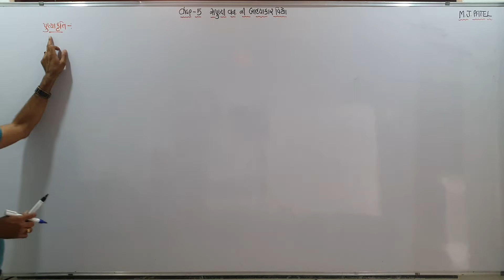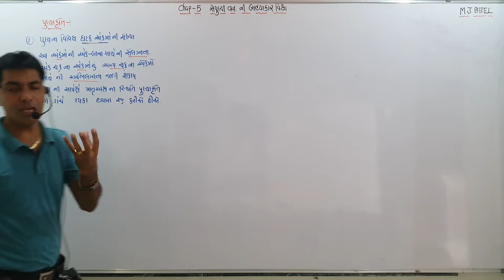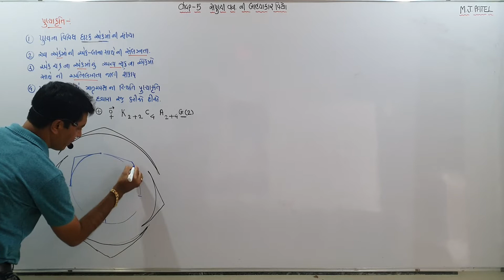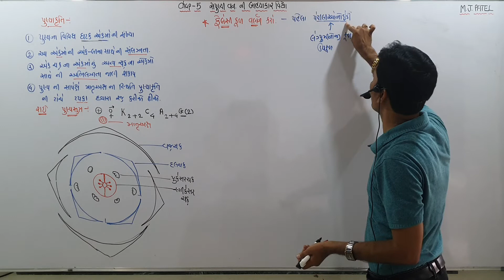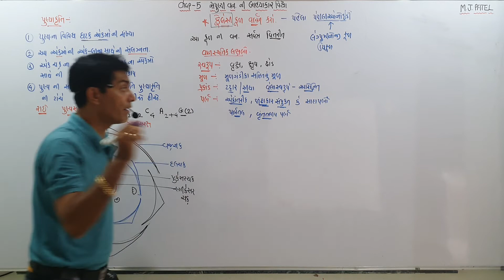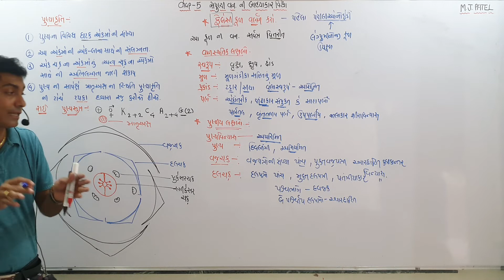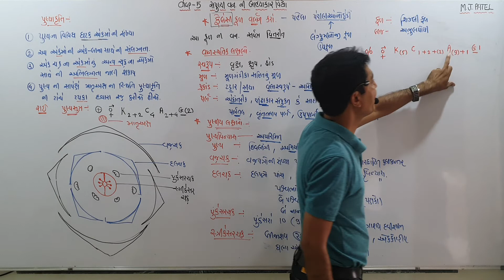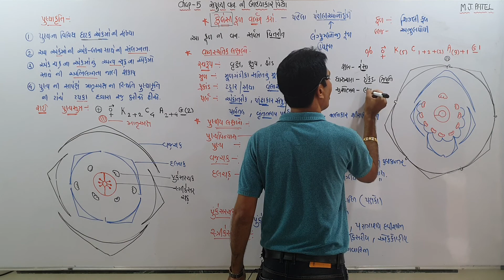Chap 5 part 14 11th biology morphology of flowering plants